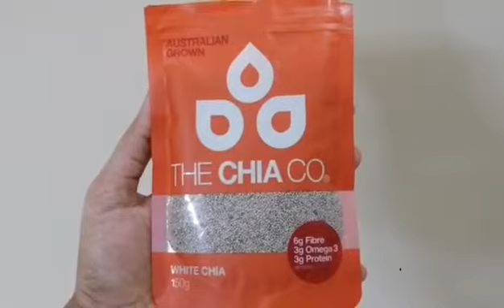Apple Oats Smoothie | Healthy Breakfast recipe | Breakfast diet recipe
This video is about how to prepare healthy breakfast for diet. It consists of  more nutrients  at the same time its filling one.

Apple Oats Smoothie Ingredients used:
apple-1
Dates-3
Cinnamon powder
Oats-3 tbsp

Hope you all love this

Please give us your valuable feedback in the comment section below. Comments are always welcome to improve our self.